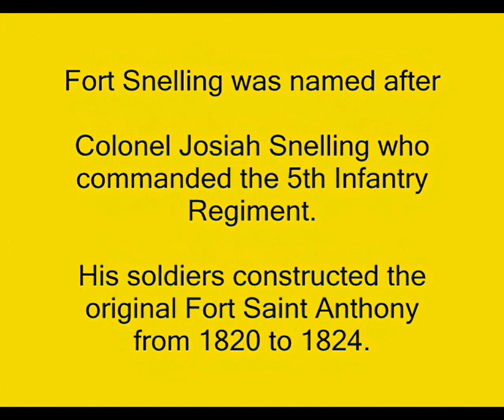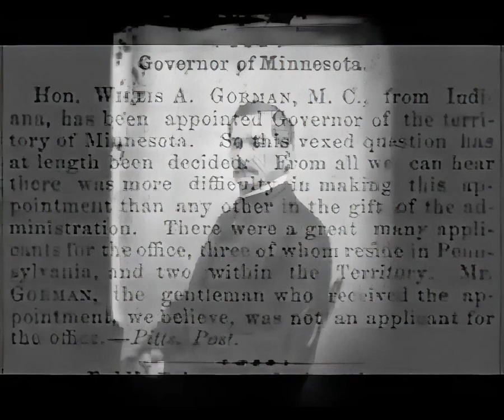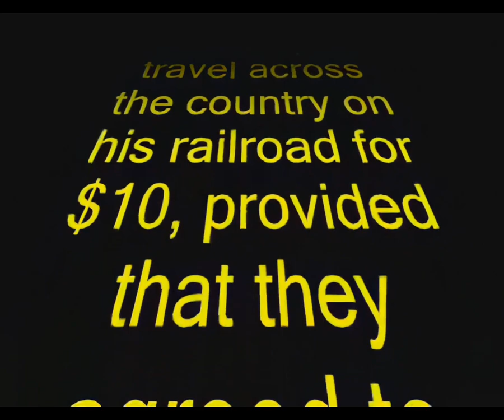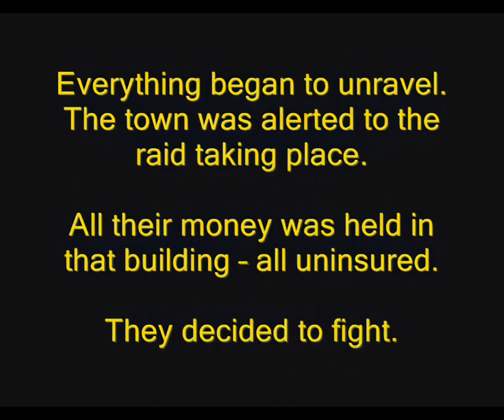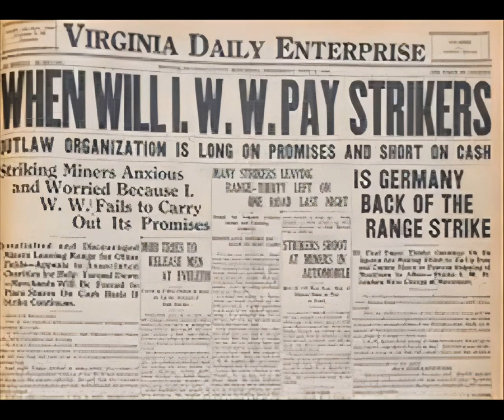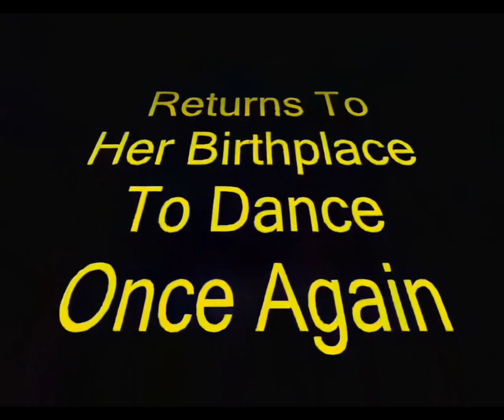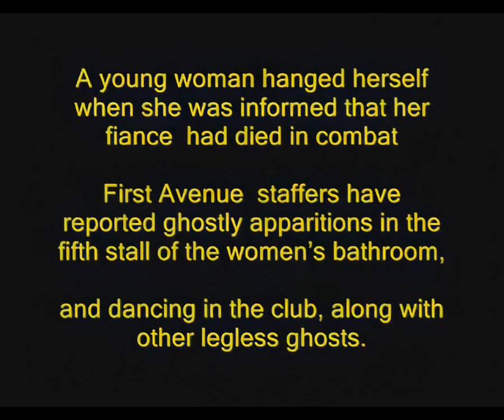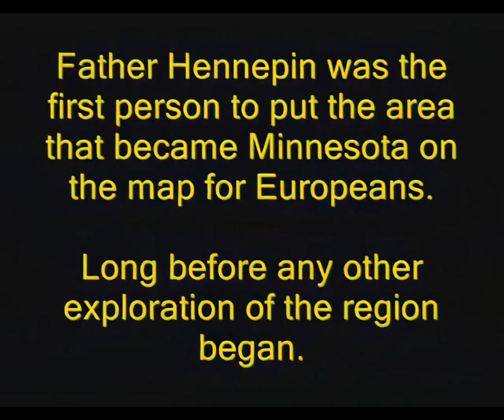Legends Heroes Ghosts and Gangsters (The Movie) Silent Version-No Soundtrack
Created By Doug Noble and Neal Bond The " Legends Heroes Ghosts & Gangsters"  Project  is an attempt to bring Minnesota's rich historical past to life again  in a musical anthology.

Stories about the "Great Northfield Minnesota Raid", the Dakota War of 1862, the early voyageurs, and the lumber trade that provided the resources to build towns and cities all along the Mississippi river are interspersed with songs about industry giants like James J Hill and Charles Pillsbury,

There are even tales of how a  drunken stay in a brothel prevented St Peter from becoming or state capital.

How John Dillinger's time in St Paul provided the impetus for cleaning up the town.

And an urban legend about the ghost of Judy Garland appearing in her hometown of Grand Rapids each year on Halloween.